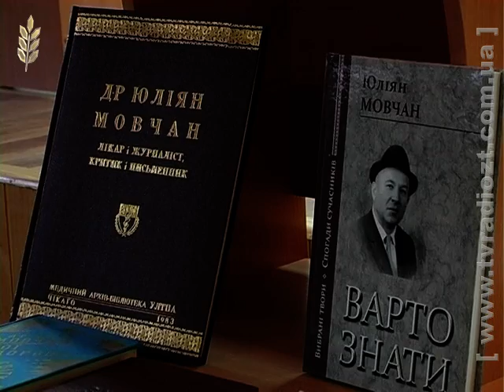В обласній науковій бібліотеці відбувся літературний вечір